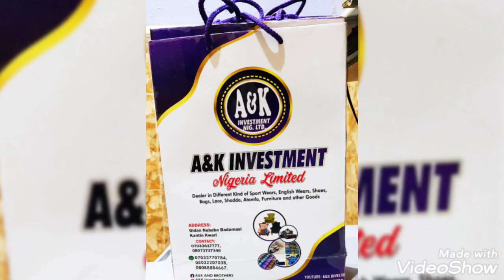A& K investment ng LTD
Created by A& K investment ng LTD